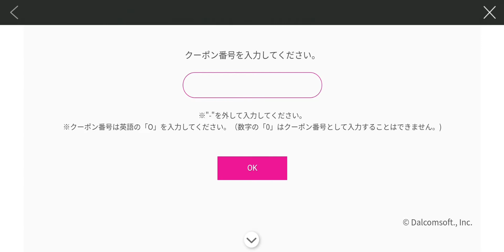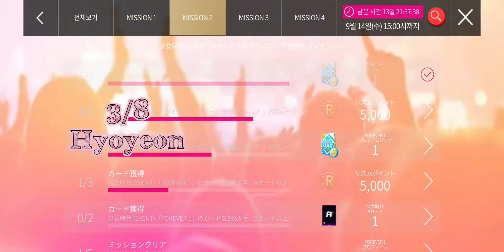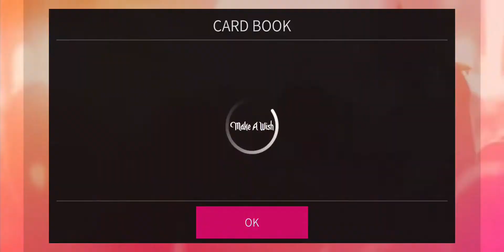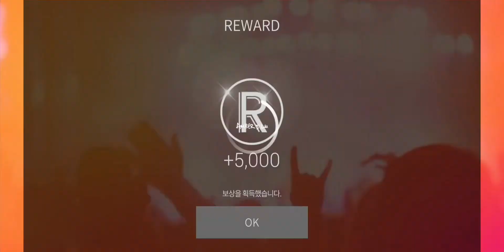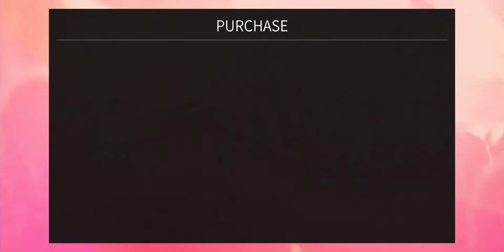Collecting Girls Genration "FOREVER 1" LE THEME + Profiles 💖👑 [Superstar SMTOWN JP]